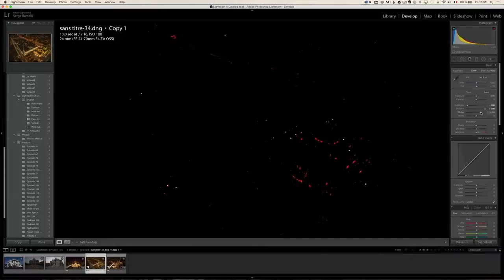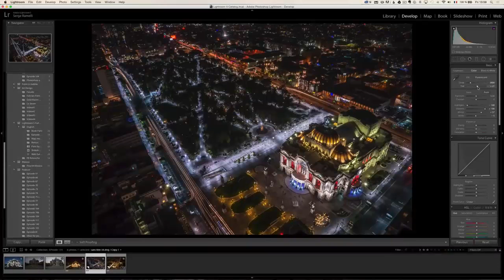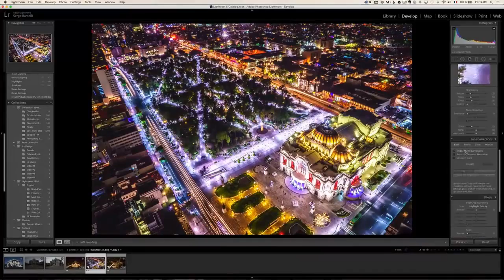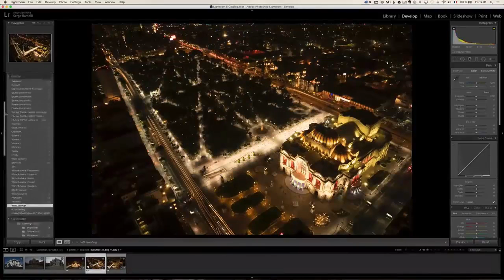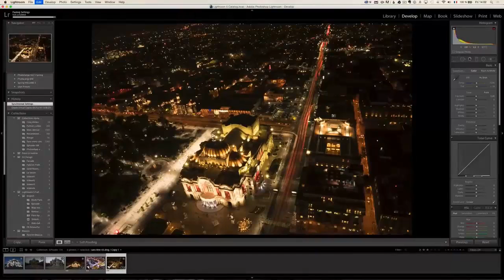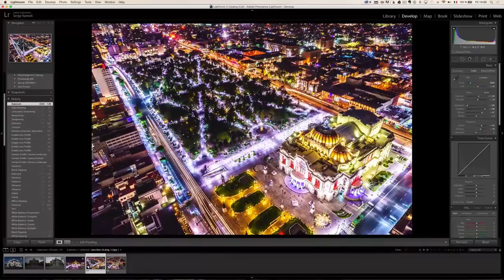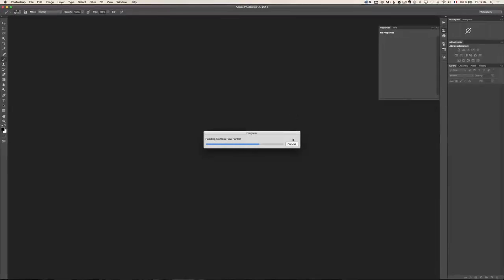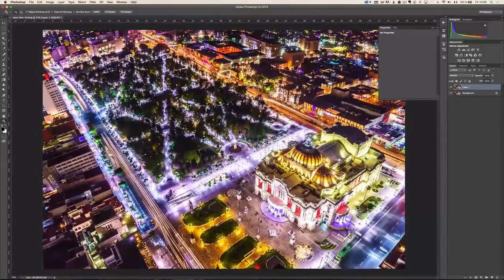17- آموزش Adobe Lightroom - تنظیم عکس در شب